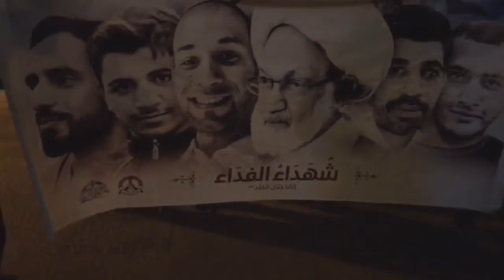مسيرة في بلدة أبوصيبع تندد بحملة المداهمات الخليفيّة السافرة وإختطاف المواطنين 3/7/2017